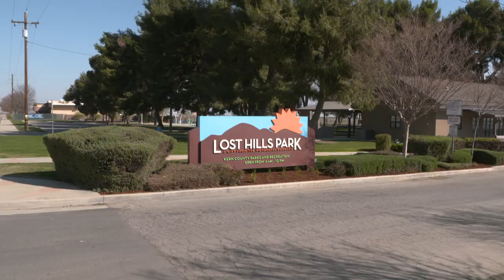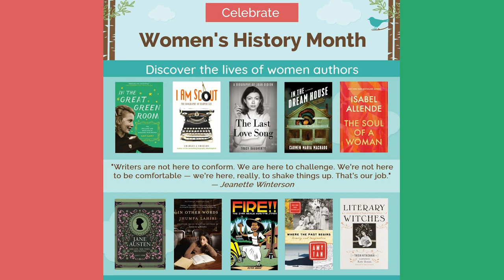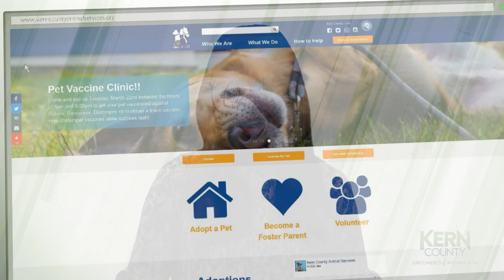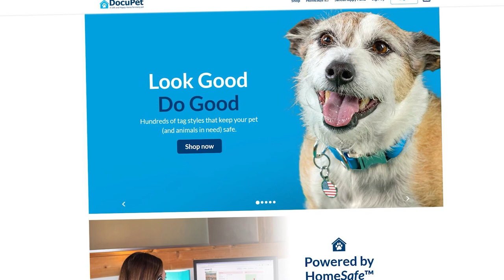Around Kern County, Episode 17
On this week's Around Kern County, we hear how Kern County staff worked with residents to bring new amenities to our communities, highlight Kern County Animal Services' latest partnership with DocuPet, and showcase the beautiful wildflowers blooming across our hills.